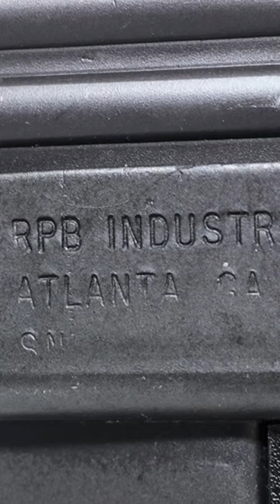The Ultimate 80’s Bad Guy Gun? Gun Store Find 8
Welcome to the Gun Store Finds Shorts. Here we will upload minute-long shorts of the cool and interesting stuff that comes into our store!